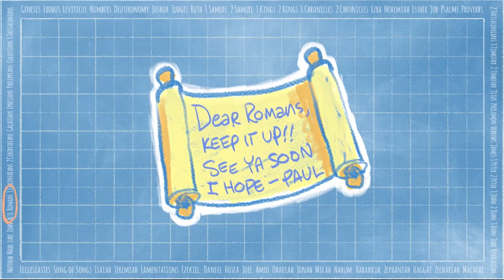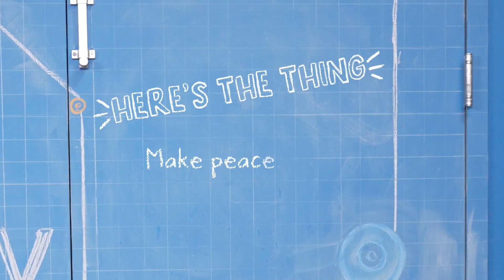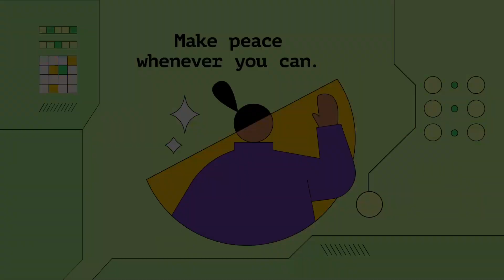K-5th Kids Church Online, March 3, 2024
Today, we look at something Paul wrote in Romans 12:18: “If possible, live in peace with everyone. Do that as much as you can.”   This is a big challenge! Do as much as you can to live in peace . . . with everyone! Paul was stressing how important it is for us to do everything in our power to fix what is broken—and make connections with the people around us.   After all, this is what God did for us through Jesus.

Bottom Line: Make peace whenever you can.   When God made peace with us through Jesus, God showed us that peace with others is possible.   This doesn’t mean that it will be easy, but living in peace with others is worth our best effort.   We pray that kids will discover how they can show God’s love by the way they make peace with the people in their lives.